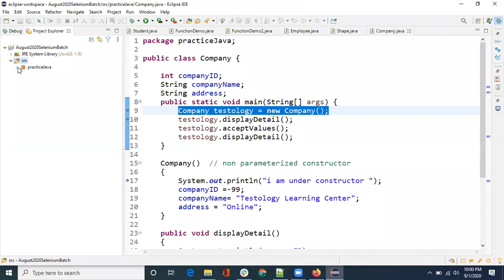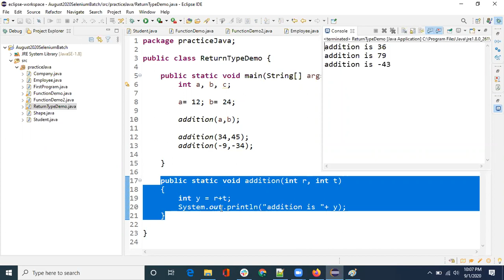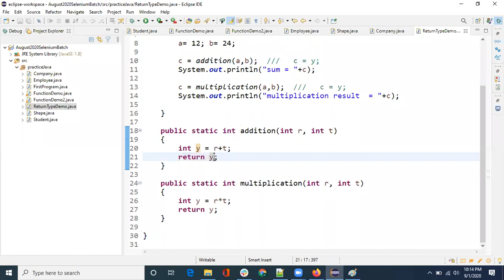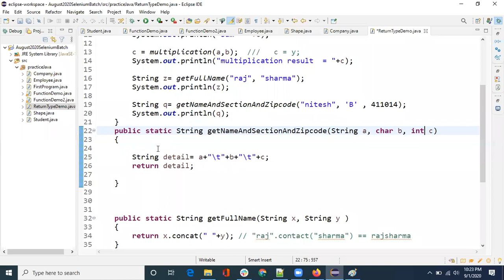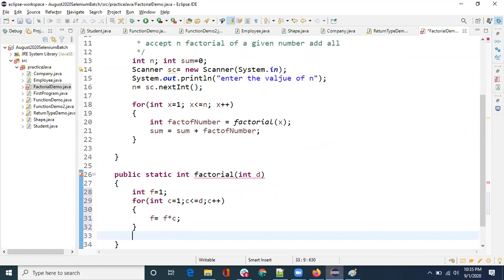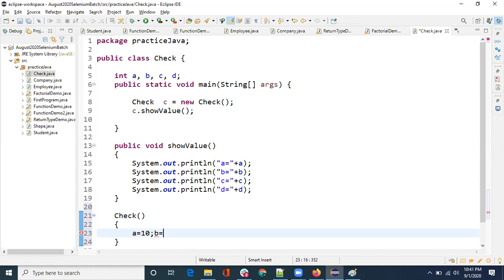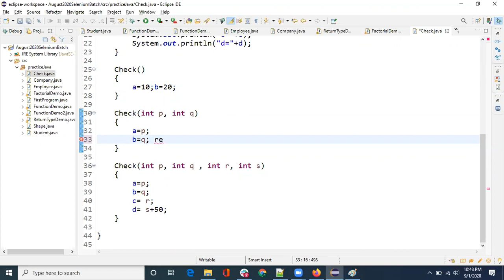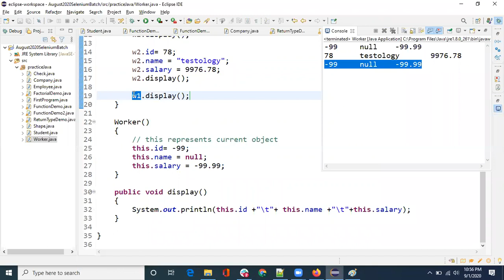Chapter 14: Java Constructor Overload and Method Return Type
Agenda-
Function Return type , why to use . how to use
What is constructor overloading with Example.